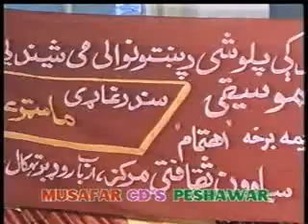Master Ali Haider - Bachi De Mirwais Khan Aw Abdali